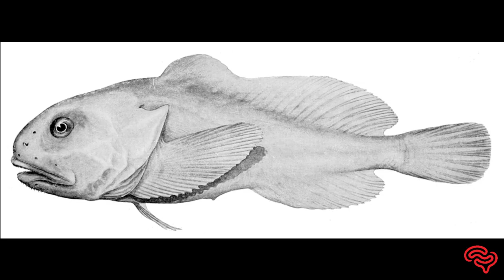10 WEIRDEST CREATURES FOUND IN THE DEEP SEA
TOP 10 WEIRDEST CREATURES FOUND IN THE DEEP SEA

Dive into the depths of the ocean, where an alien world of the weird and wonderful awaits. Today, we embark on a captivating journey to unveil the most extraordinary and bizarre creatures found in the deep sea. Prepare to be amazed as we encounter creatures that defy our imagination. Brace yourself for a journey filled with wonder, as we unveil the captivating world of the deep sea and the fascinating creatures that call it home.

#2 Anglerfish
#3 Blob Fish
#4 Whitemargin Stargazer
#5 Porcupinefish
#6 Sea Pen
#7 Frogfish
#8 Nudibranch
#9 Flamingo Tongue Snail

As our journey into the mysterious depths of the ocean comes to an end, we are left in awe of the incredible diversity and strangeness of the creatures we've encountered. These weirdest creatures found in the deep sea remind us of the boundless wonders that exist beneath the waves. Let us continue to explore, learn, and advocate for the conservation of our oceans, ensuring the survival of these weird and wonderful creatures. Together, we can protect and cherish the incredible diversity of life that thrives in the depths of our planet's blue heart.

** The data we have used in this content is mostly taken from secondary research.

00:00     Intro
00:21     Frilled Shark
01:07     Angler Fish
02:12     Blob Fish
03:12     Whitemargin Stargazer
04:05     Porcupine Fish
04:54     Sea Pen
05:50     Frog Fish
06:48     Nudibranch
07:39     Flamingo Tongue Snail
08:33     Red-lipped Batfish
09:24     Outro

Tags